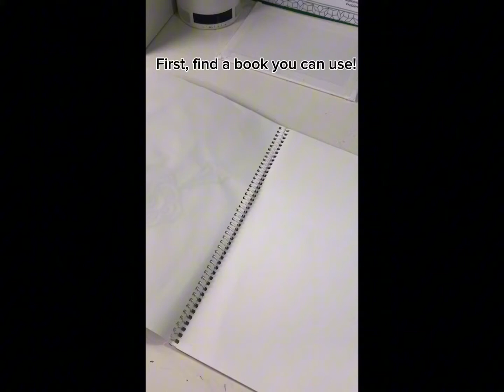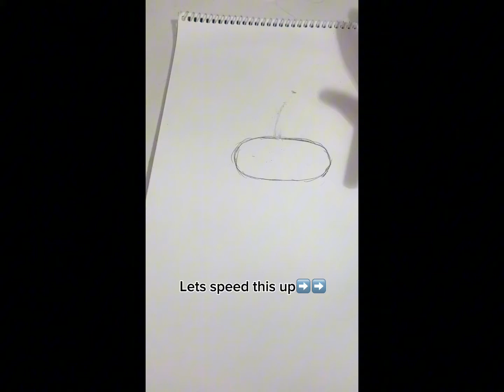HOW TO DRAW GLITCH EFFECT WITH POSCA MARKERS TUTORIAL🤩youtube